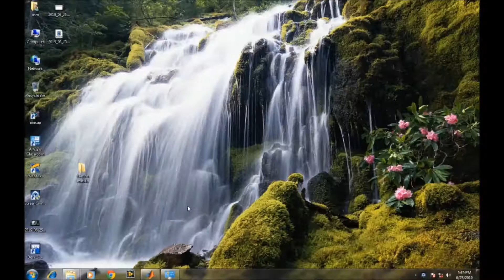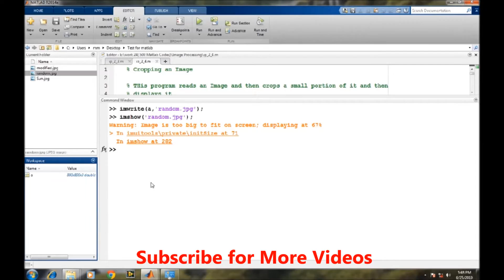How to save an Image from Matlab ??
This tutorial video describes the procedure for saving an Image from Matlab as required location...